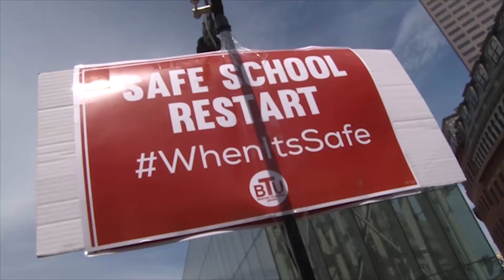Teachers Call for Slower Shift from Remote Learning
With a rally and caravan, the Boston Teachers Union call for a more gradual reopening plan in the Boston Public Schools--starting mainly with remote learning, instead of the hybrid approach considered by officials. Report for BNN News. Aired August 14, 2020.